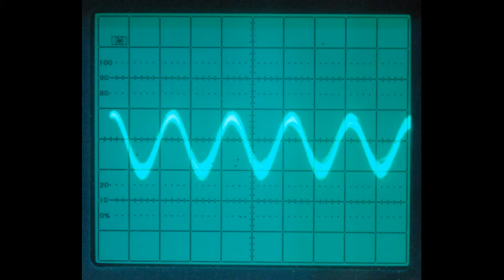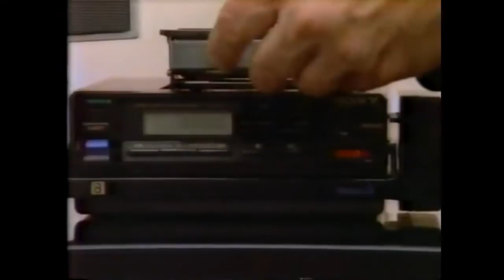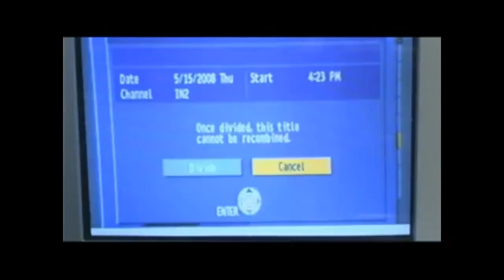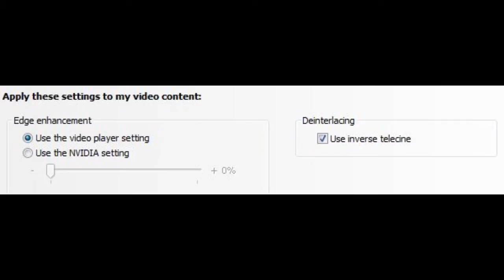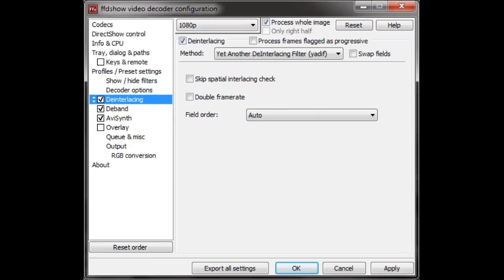Интерлейсинг на видео. Откуда? Как бороться?